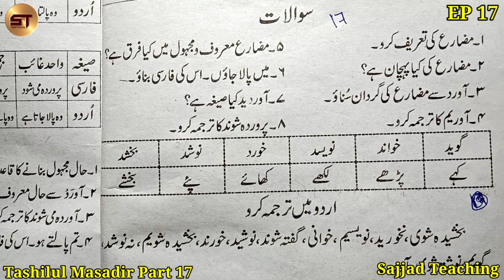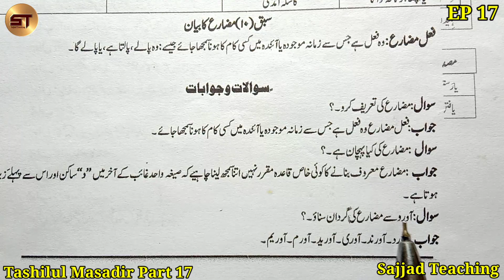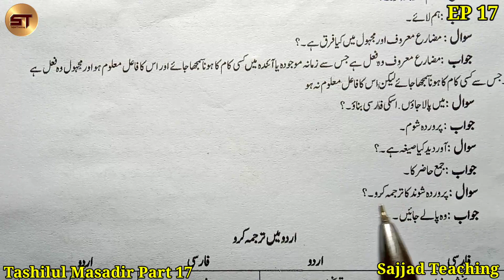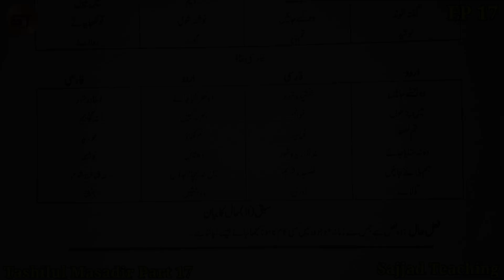Tashilul Masadir Part 17 | Mozare Ka Bayan Part 2 | Darse Nizami Course | Alim Course for Free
Tashilul Masadir Part 17 | Mozare Ka Bayan Part 2  | Darse Nizami Course | Alim Course for Free | Tasheelul Masadir Part 17

    01. Farsi Ki Pahli
    02. Tashilul Masadir
    03. Aurato Ki Namaz
    04. Hifz with Tajwid (Surah Ala to Nas)
    05. Besik Hisab 2
    06. Modern Choice English Reader 3
    07. Sirate Rasoole Akram
    08. Duruse Islam 6 (Naqal imla)
    09. Farsi Ki Dosri
    10. Kitabul Aqaid

    01. Kitabul Aqaid
    02. Minhajul Arabia 1
    03. Farsi Ki Pahli
    04. Tashilul Masadir
    05. Besik Hisab 2/3
    06. Duruse Islam 5 (Naqal imla)
    07. Sirate Rasoole Akram
    08. Colrow 1/2
    09. English Reader 3
    10. Glorious (English Garamer)
    11. Gumrah Firqo Ke Aqaid
    12. Minhajul Arabia 2
    13. Gulzare Dabista
    14. Farsi Qawaido Insha
    15. Sirate Khulfaye Rashidin